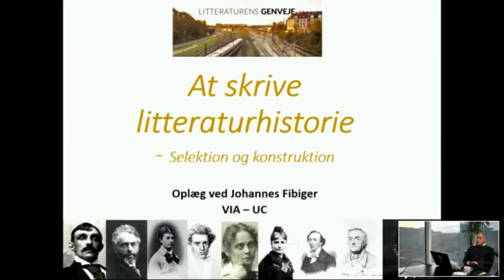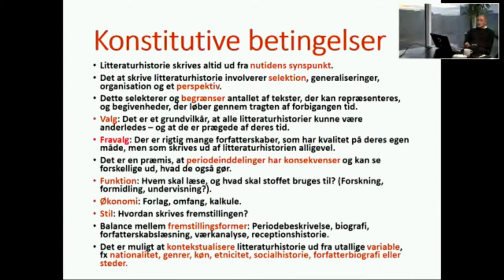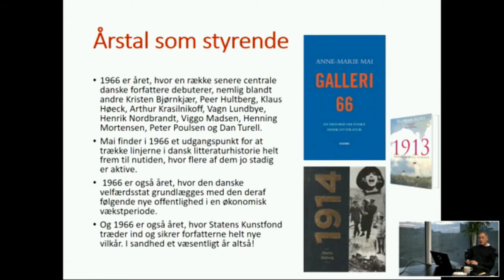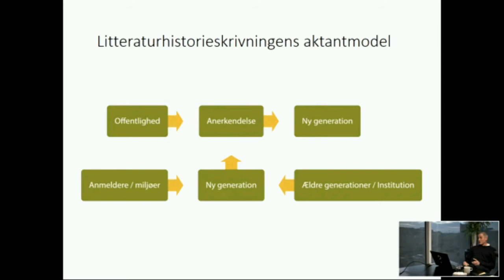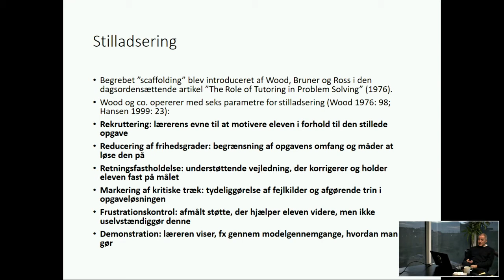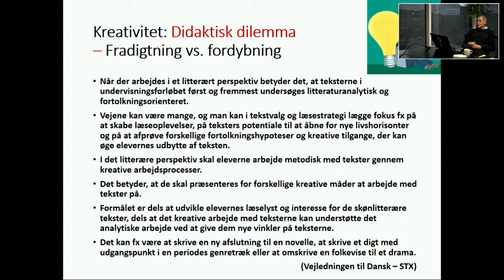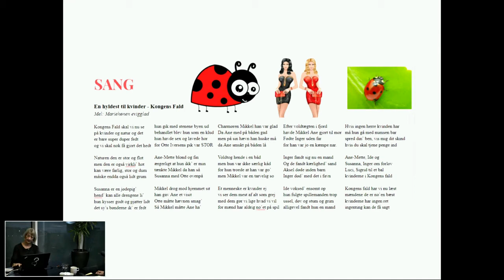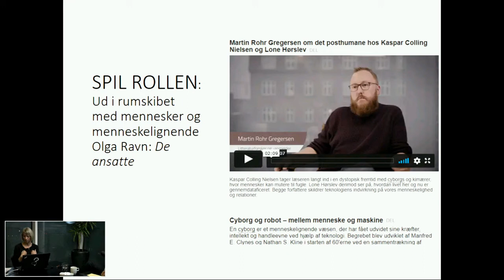Webinar – Litteraturens genveje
Se eller gense webinaret, hvor forfatterne Johannes Fibiger, lektor ved VIA University College og Sine Dalsgaard Kristensen, lektor i dansk og religion på Aarhus Katedralskole, fortæller om litteraturhistoriens foranderlige felt, og hvilke konsekvenser nye tilgange kan få for både valg af tekst, forfatter og periodebeskrivelser.

Webinaret tager bl.a. udgangspunkt i Litteraturens genveje, som oplægsholderne begge er forfattere til. Udgivelsen udkommer i sommeren 2021.